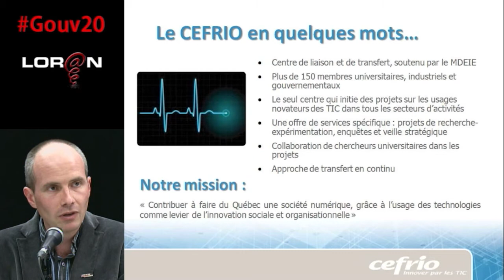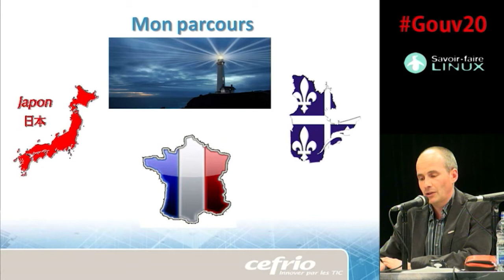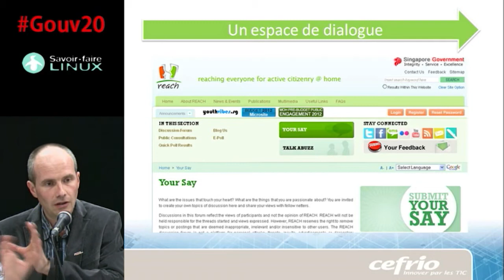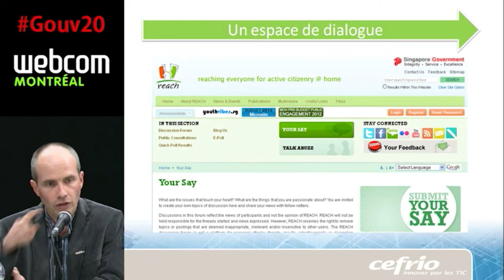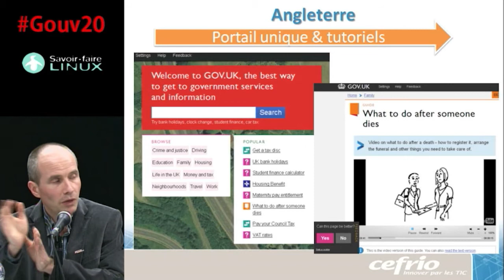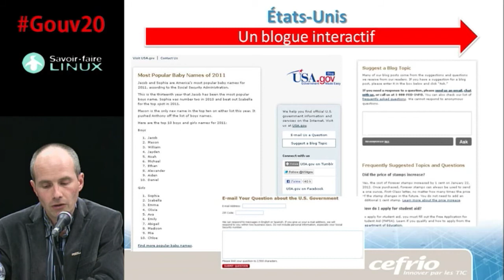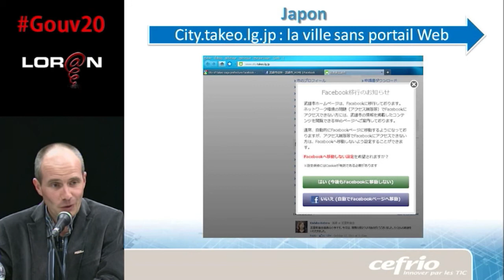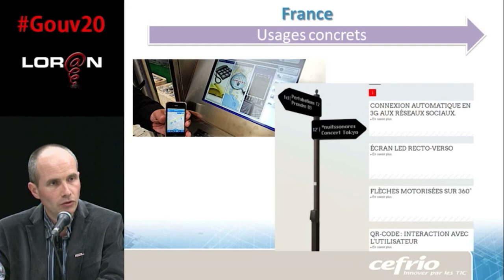Veille internationale Gouv20 du CEFRIO, de Singapour aux USA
Conférence Gouv20 webdiffusée en direct de webcom 2012
Par Raphaël Danjou - Six études de cas de plateformes de gouvernement ouvertes dans le monde présentées par le directeur de la veille stratégique du CEFRIO : Singapour, Angleterre, États-Unis, Hong-Kong, Japon, France.

Animation: Patrick Parent, Pierre-Étienne Beaulieu
Médias sociaux: Josée Plamondon
Réalisation Web Vidéo: Christian Aubry
Montage numérique: Marie-Louise Gariépy
Caméra: Christian Aubry, Alain Goudreau